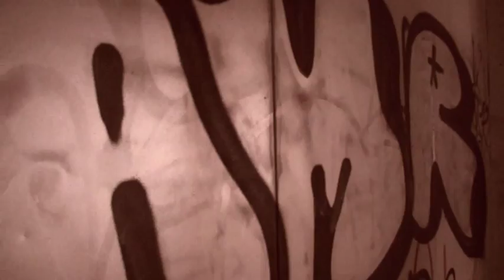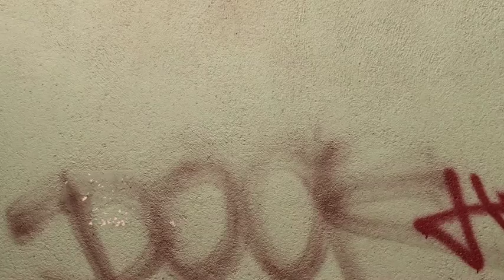Prefuse 73 - Perverted Undertone - HQ Music Video II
White producer Prefuse 73 (Scott Herren), also active as post-rocker Savath & Savalas, Miami-born, Atlanta-raised and Barcelona-resident, heralded laptop-based hip-hop with Vocal Studies + Uprock Narratives (2001), a tour de force of fractured, warped, incoherent stream of consciousness that mixed glitch music, deconstructed vocals and jazz patterns.
One Word Extinguisher (2003) reduced the impact and increased the melodic danceable element, while Surrounded By Silence (2005) featured guests from white and black music and further refined his multi-faceted compositional techniques at the border between glitch electronica and hip-hop. The mini-album Security Screenings (Warp, 2006) focused on a hyper-fusion of jazz, funk, glitch and hip-hop, an intriguing project but implemented in a rather clumsy manner. Preparations (2007) is a rather predictable continuation of the same program, smoother and classier than ever, but hardly revolutionary.

Scott Herren's other project Savath & Savalas, that had debuted with the EP Folk Songs For Trains, Trees And Honey (Hefty, 2000), featured Eva Puyuelo Muns on vocals on the Latin-tinged Manana (Warp, 2004) and Apropa't (Warp, 2004). Golden Pollen (Anti, 2007) was the first Savath & Savalas album on which Herren was the only singer.

Prefuse 73's fifth album Everything She Touched Turned Ampexian (Warp, 2009) sounded a bit too rough and amateurish, packing 29 tracks in less than 50 minutes.

Savath & Savalas' fourth album La Llama (Stones Throw, 2009), featuring vocalist Eva Puyuelo Muna, was Herren's most daring venture into easy-listening muzak, but more indulgent than creative.

Scott Herren also collaborated with Zach Hill of Hella on the Diamond Watch Wrists' Ice Capped at Both Ends (2009).

The best thing about Prefuse 73's The Only She Chapters (Warp, 2011) is that it features guest vocalists such as Zola Jesus and Trish Keenan of Broadcast.

Pictures : Bossquito
Work : Bossquito
2010